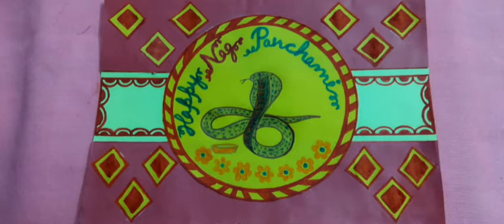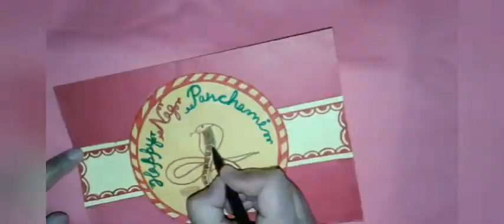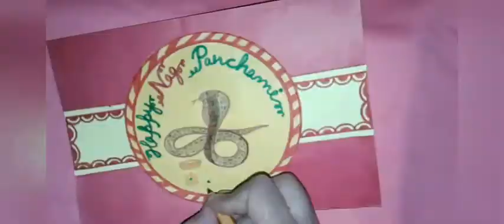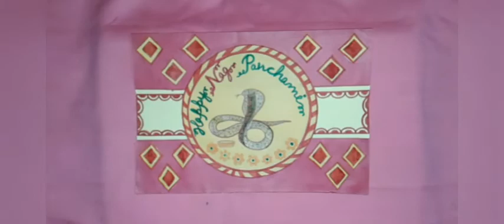Nag Panchami (August 2)/Card on Nag Panchami /Drawing on Nag Panchami